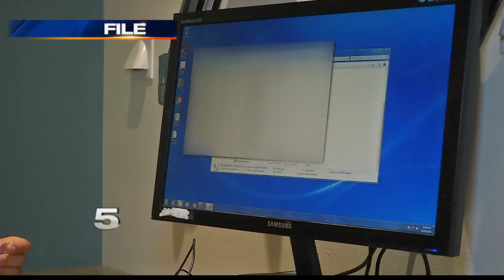Edcouch-Elsa Superintendent Speaks on Students' Information Mistakenly Sold